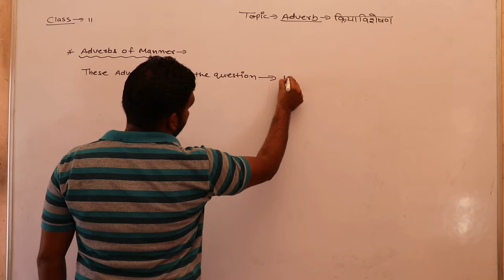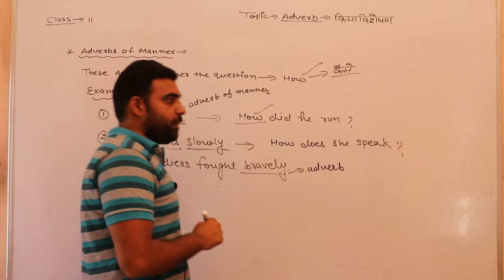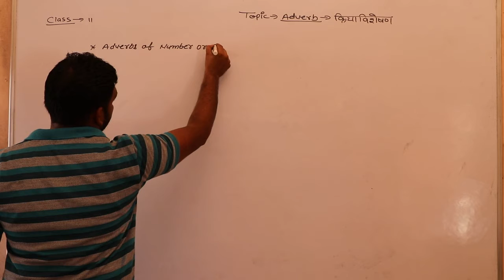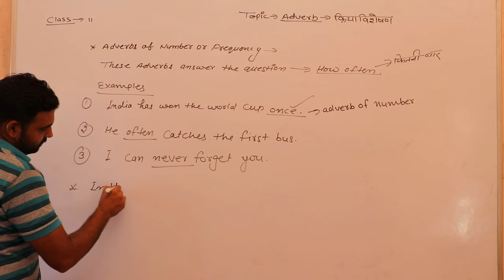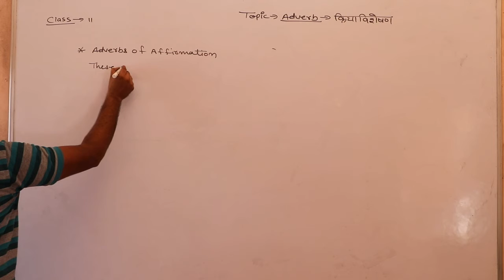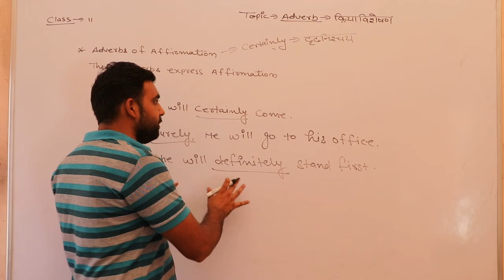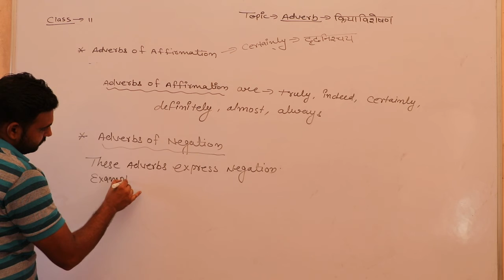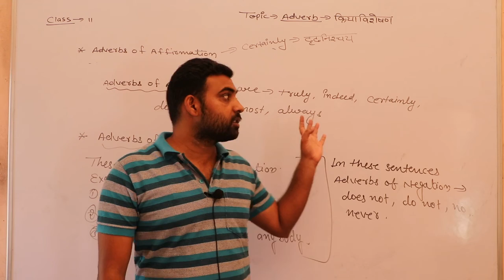Part of Adverb English Grammar Class 10th & 11th Part 03 By Rajeev Sir (SHRI SHYAM SCHOOL BHADRA)